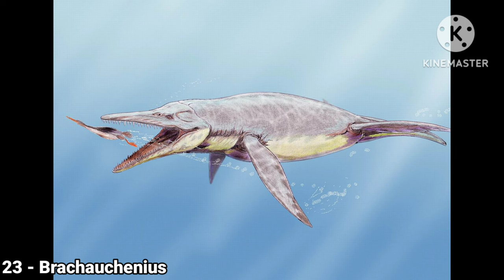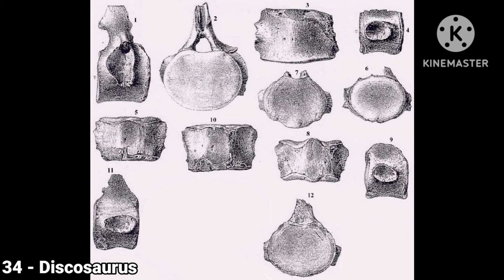Plesiosaurs 1 - 50 [1/3]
Paleoart Source: Google Wikipedia Deviantart Twitter